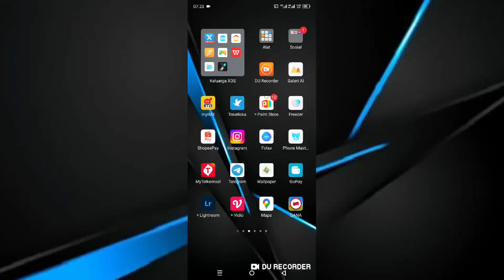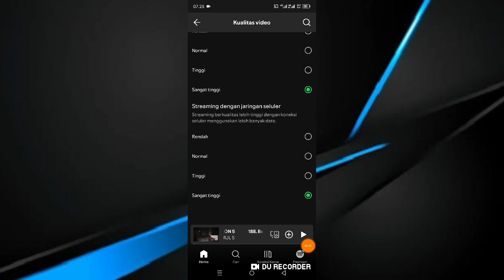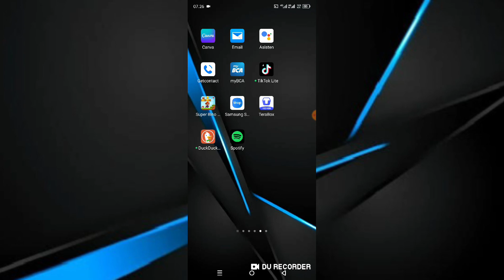Cara Mengatasi Video Di Spotify Buram Padahal Sinyal 4G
berikut ini saya bagikan cara mengatasi video Spotify buram.

oke langsung saja untuk cara mengatasi video Spotify buruk sudah saya jelaskan di video ini silahkan tonton dan simak videonya sampai selesai dan jika berhasil jangan lupa like share dan subscribe terimakasih.